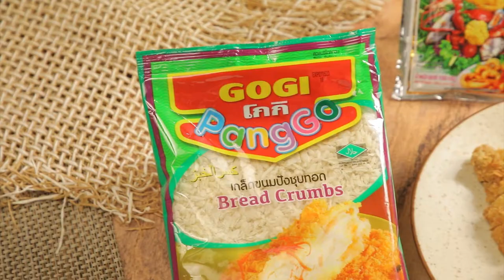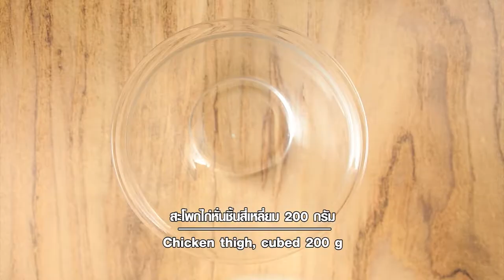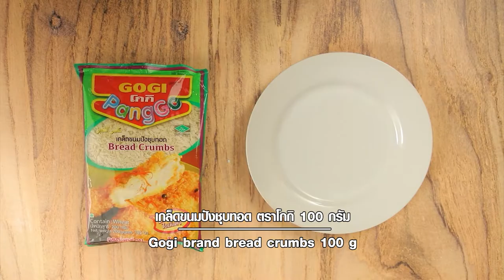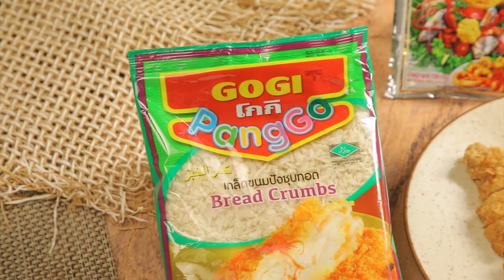เต็มปากเต็มคำ (ข้าวเหนียว) คอร์นด็อกข้าวเหนียว / ข้าวเหนียวหน้าหมูแดง l EP.147 (1/3)